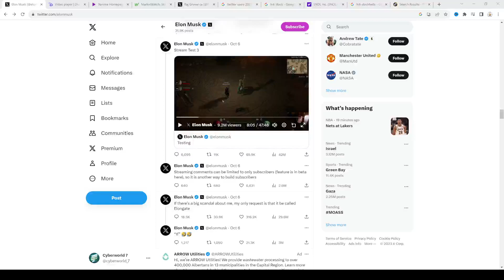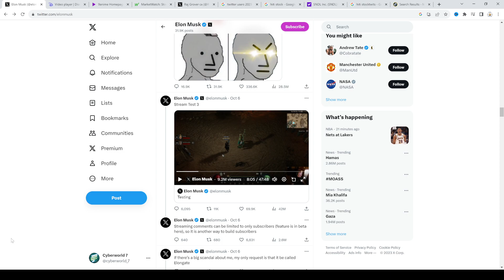Elon musk make me want to play diablo 4